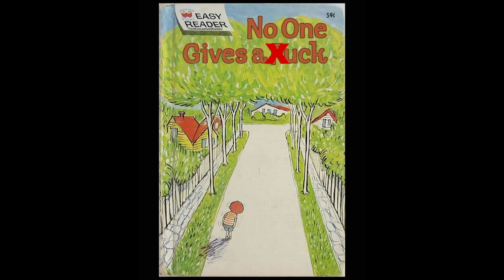"Real Life" Rio Da Yung OG x Peezy Type Beat [Prod. Treezy 2 Times]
Free For Non Profit Use Only. MUST USE [Prod. Treezy 2 Times] In The Title. To Upload To "Streaming Platforms" Purchase A Lease. If You Want To Upload Using YouTube ID "YOU MUST BUY A EXCLUSIVE"

🖼Credit Of Artwork Goes To Original Creator(s).